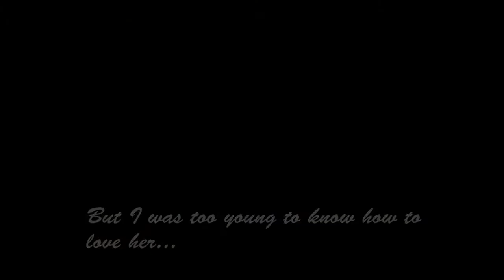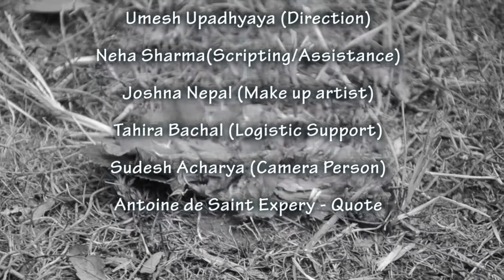Violence Against Women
We are taking trainings of "Social Media for Social Change" focusing on Safe City Campaign, Violence against women in public places.

Thanks to Mr.Krishna Murari Pudasaini for help with post production and rendering.